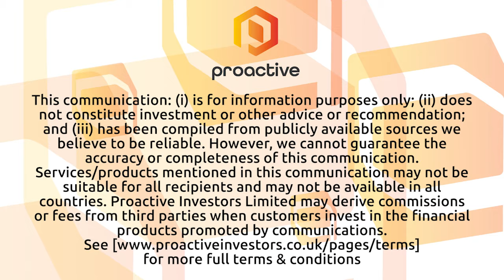Southern Gold Ltd prepares the ground for drill testing at Goseong in South Korea in early 2023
Southern Gold Ltd (ASX:SAU) CEO and MD Robert Smillie tells Proactive's Elisha Newell about the company's preparation for drill testing at its Goseong project in South Korea, a large mineralised system which the team is keen to explore. Between now and February 2023, when the drilling kicks off, the company will be conducting geophysical surveys, soil sampling and structural mapping to make sure it hits the ground running.